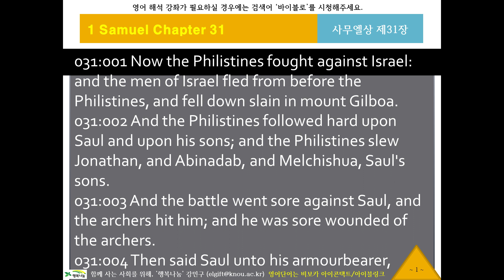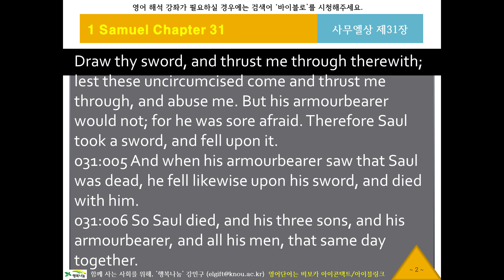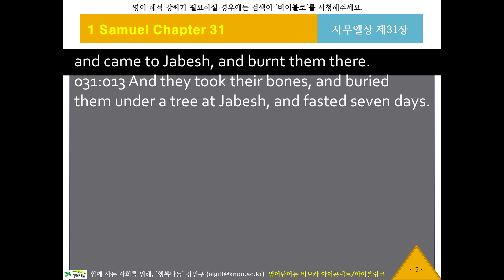KJV 영어 리스닝, 영어성경듣기 527 [바이블로 KJV10931] 귀로 듣는 영어성경, 사무엘상31장, 영어딕테이션, 영어새도잉, 원어민영어듣기